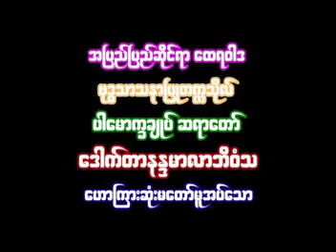ပဋိစၥသမုပၸါဒ္ကို ပ႒ာန္းနည္းျဖင့္ေလ့လာသံုးသပ္ျခင္း အပို္င္း 10